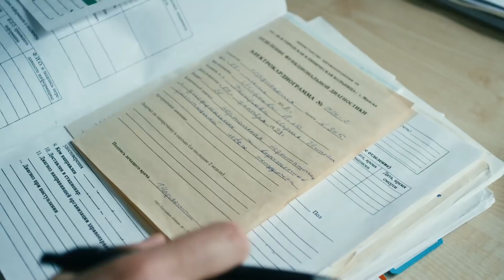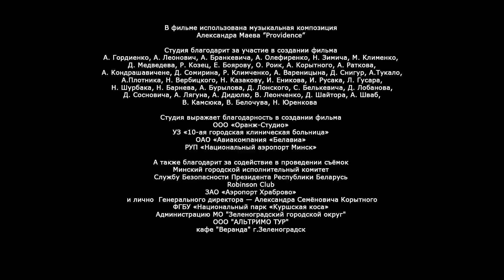Три дня на любовь. Первая серия.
У 20-летней Марии Петровой тяжелый недуг сердца, в любой момент способный лишить ее жизни. Родители все время опекают девушку. Им удается договориться об операции у известного кардиохирурга, талантливого Аркадия Маркова. Шансов выжить после вмешательства мало, но этот доктор – их последняя надежда.

За несколько дней до операции Маша вырывается из-под отеческой опеки и едет отдохнуть в приморский город к давнему другу. В самолете она знакомится с Аркадием, который тоже решил провести три дня на побережье...

Режиссер: Илья Хотиненко

Сценаристы: Ольга Степнова, Дмитрий Степанов, Татьяна Шохова

Оператор: Антон Костромин

Композитор: Макар Озеров

Художник: Анна Хотиненко

Продюсеры: Евгения Вильшанская, Кирилл Нерсесян (иcп.)

Производство: Свэлл Фильм

Год: 2018

Премьера: 25 мая 2018 (ТВЦ)

Cерий: 2

Актеры: Екатерина Гудина, Иван Оганесян, Анна Миклош, Виктор Супрун, Юлианна Михневич, Роман Евдокимов, Игорь Денисов, Оксана Лесная, Владимир Иванов, Анастасия Боброва, Гражина Быкова

Жанр: мелодрама